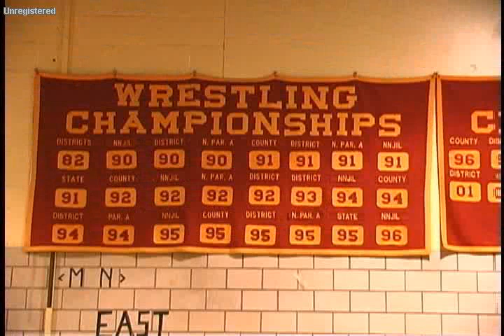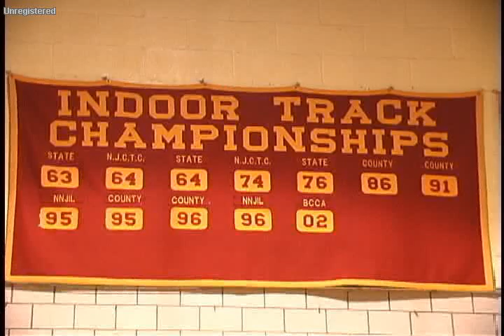Bergen Catholic Winter Sports Pep Rally 02-03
BCTV Sports put together another sports montage to show at the Winter Sports Pep Rally in Bergen's Gymnasium.  The crowd reacted nicely, so the video is up.

Special thanks Kevin and Dan Long, BCTV Sports.